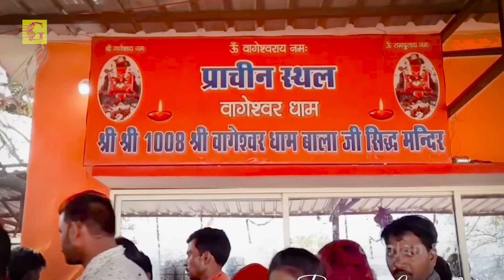Video - जय बागेश्वर धाम बोलो जय बागेश्वर धाम | Katyayan Sisters | Jai Bageshwer Dham Bolo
जय बागेश्वर धाम बोलो जय बागेश्वर धाम | Katyayan Sisters | Jai Bageshwer Dham Bolo Jai Bageshwer Dham

►Song - Jai Bageshwer Dham Bolo Jai Bageshwer Dham
►Singer - Swanit Katyayan, Abhinit Katyayan (Katyayan Sisters)
►Lyrics - Bijay Chaubey
►Record - Gunjan Studio Daudnagar (Mo- 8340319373)
►Editor - Gunjan Ji
►Label/Company - Gunjan Music

Jai Bageshwer Dham Bolo